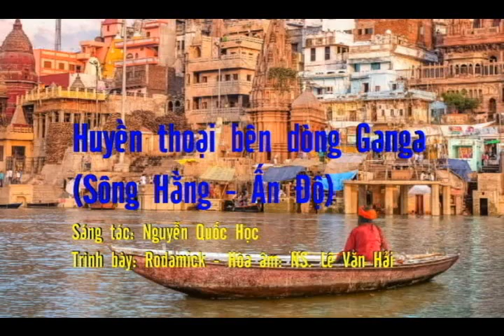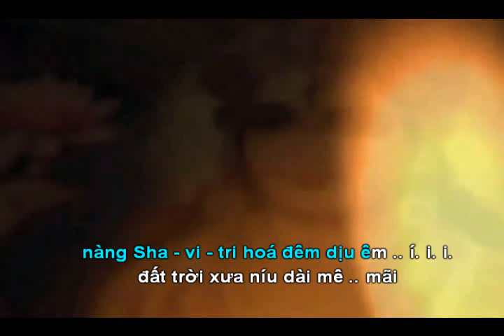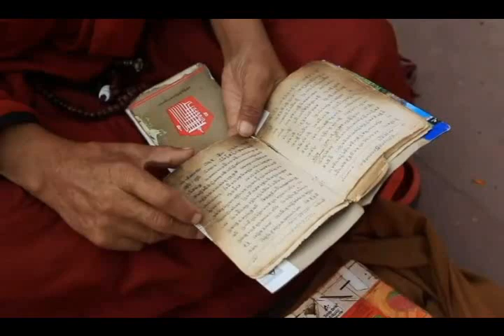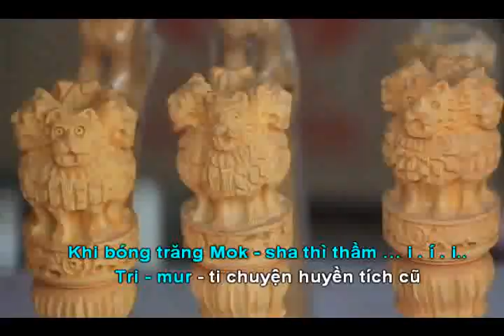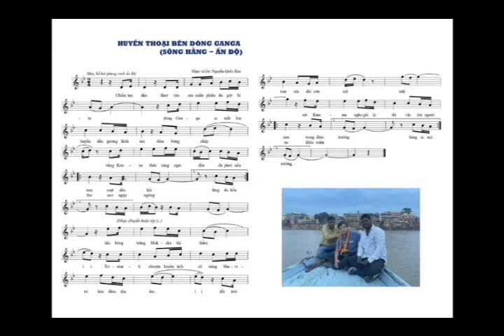Karaoke Huyền thoại bên dòng Ganga (sông Hằng) - Kts Nguyễn Quốc Học